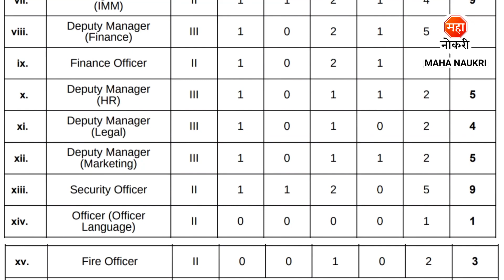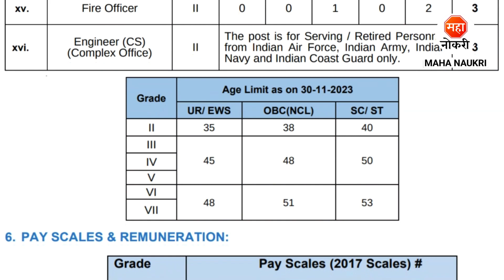नाशिक मध्ये हिंदुस्तान एरोनॉटिक्स मार्फत पर्मनंट भरती| HAL Recruitment 2023 | HAL Nashik Job Vacancy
Hindustan Aeronautics Limited (HAL) has announced Senior Test Pilot, Chief Manager, Senior Manager & Other Posts.
Hindustan Aeronautics Limited (HAL) Recruitment For Freshers Candidates. This is the best Recruitment for you to start your career.
Educational Qualification Required :- Check Notifications

HAL Apprentices Jobs
HAL Deputy Manager Vacancy 2023
HAL Diploma Job
HAL Manager Job
HAL Manager Recruitment 2023
HAL Vacancy 2023
HAL Nashik Recruitment 2023
HAL Kanpur Job 2023
HAL Bangalore Recruitment 2023
Finance Officer Jobs
HAL Nashik Vacancy
Sarakri Job